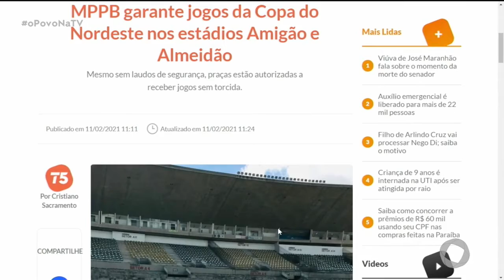Hora de Esporte - 11 02 2021 - O Povo na TV